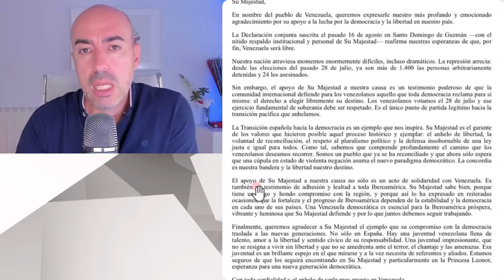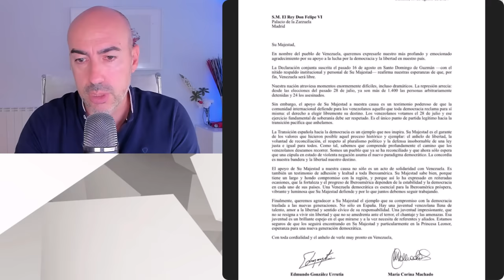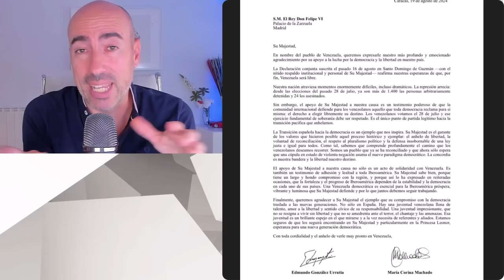📛 CARTA DE CORINA MACHADO AL REY FELIPE DE ESPAÑA QUE DEJA EN EVIDENCIA AL GOBIERNO DE PEDRO SÁNCHEZ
✅ Conviértete en miembro de este canal para disfrutar de ventajas:
Este vídeo no pretende emitir o divulgar diagnósticos alguno sobre personalidades, sino lanzar hipótesis a partir de una formación parcial que sería necesario contrastar directamente con la persona de la que se habla en el mismo y realizando un procedimiento diagnóstico según protocolo exhaustivo. Tampoco ofrece soluciones o recomendaciones universalmente válidas. Para ello siempre se recomienda acudir a un profesional que analice persona y sus circunstancias, y aplique procedimientos sistemáticos reconocidos.